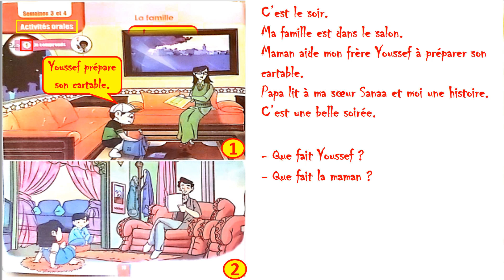DIRE, FAIRE ET AGIR || 1ERE AEP || UNITE 1 || ACTIVITES ORALES || PAGE 18 ET 19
المستوى : السنة الأولى من التعليم الإبتدائي
المادة : الفرنسية
Livre : Dire, faire et agir pour apprendre le français
الوحدة الأولى : العائلة
الانشطة الشفهية
Les activités orales
الدرس الثاني